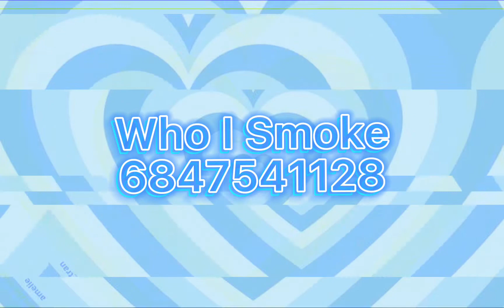10 working music codes after update||April 2022